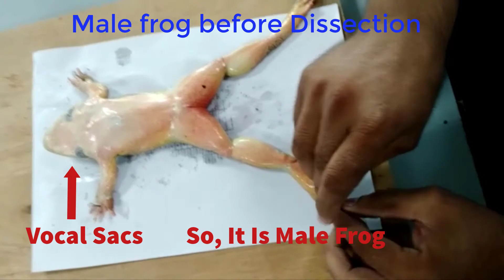Frog Dissection Preparation Of Male Frog